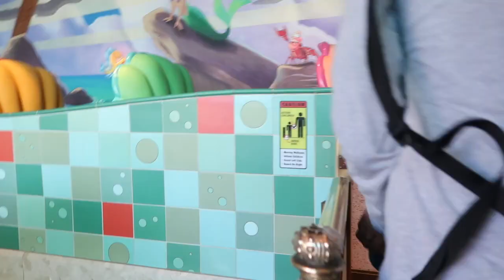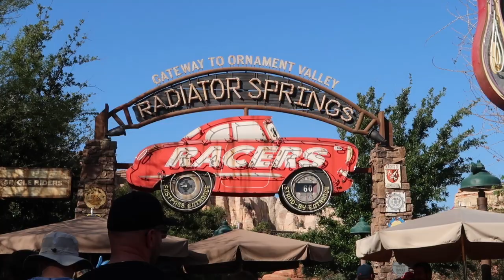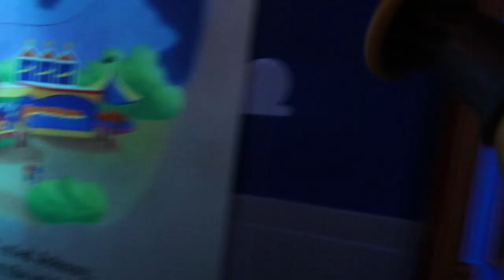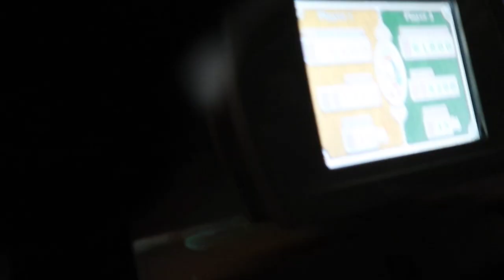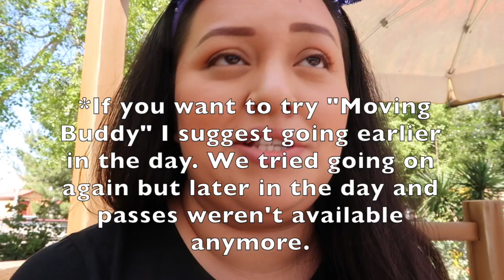Disney's California Adventure Vlog| Food & Wine Festival, Radiator Springs, & More! | April 2019